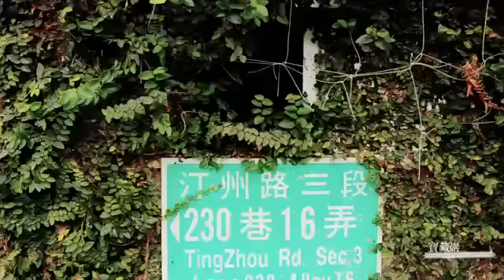Asia Taiwan FABULOUS TAIWAN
Taiwan, the fabulous place you must go!